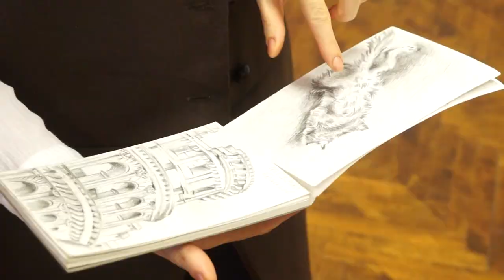С итальянским акцентом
Прокатиться на речном трамвайчике по венецианским каналам и вдохнуть воздух итальянской столицы. В Выставочном зале художественного музея открылась персональная экспозиция Бобруйской художницы Ларисы Босяковой.